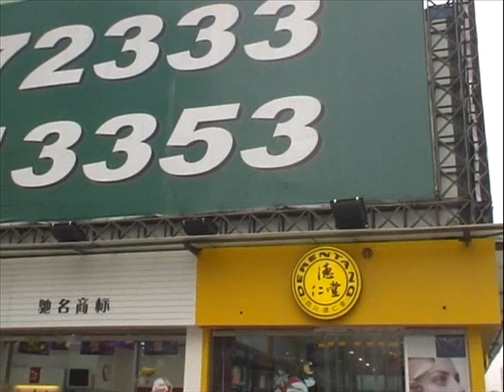Xichang & Chengdu, China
To the creative teachers and enthusiastic students in Xichang: Thank you for the being such gracious hosts :) Jia You!